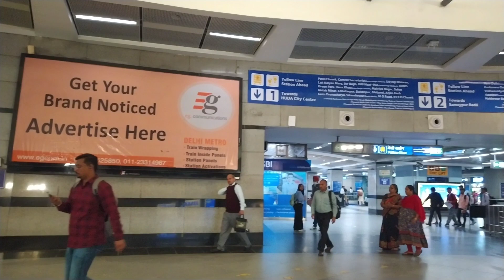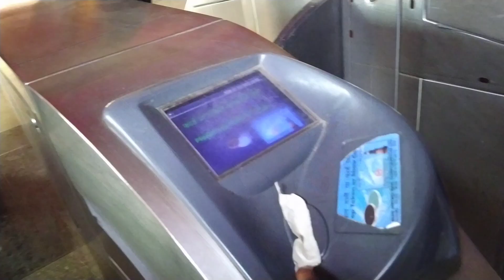Delhi Metro Route from Rajiv Chowk to Botanical Garden Metro Station - Fare, Distance, Travel Time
Vishwavidyalaya Metro Station (Yellow Line) | Nearest Metro station to SRCC, Mirnada College, KMC

first metro from vishwavidyalaya to rajiv chowk to Botanical Garden